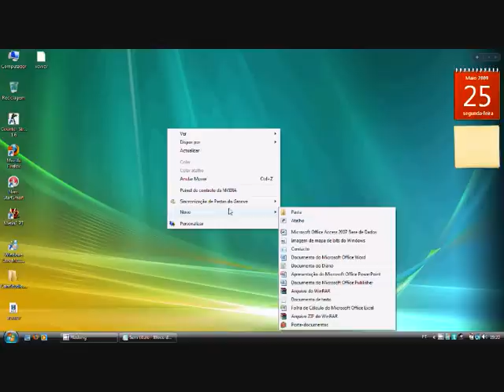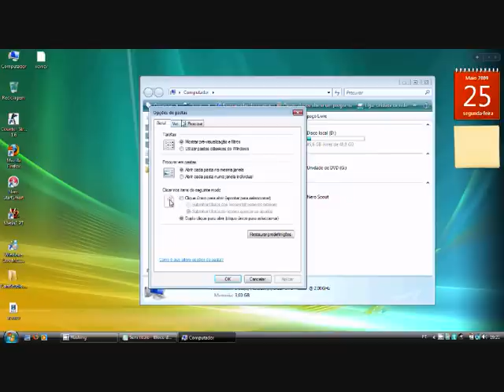Como desocultar pastas no vista- video aula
Aprende a Desocultar pastas do teu computador